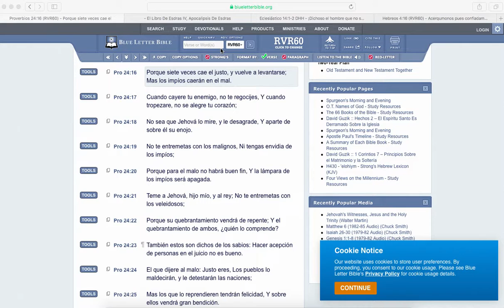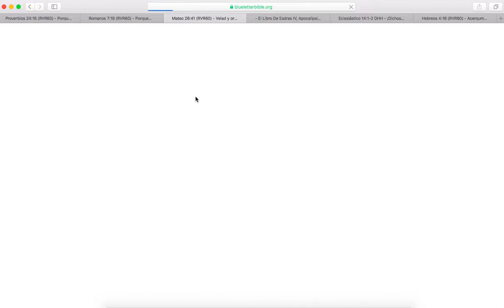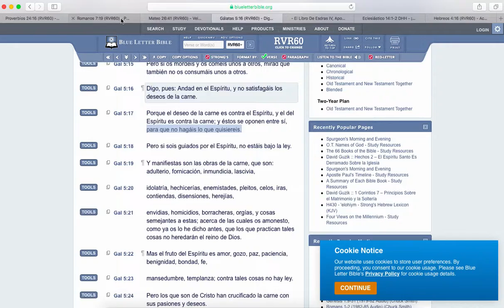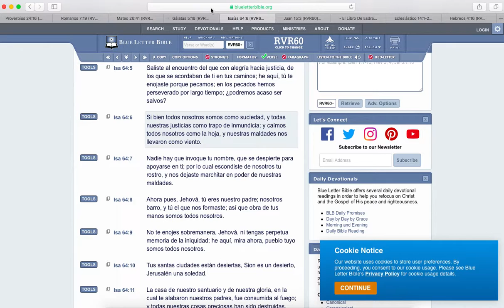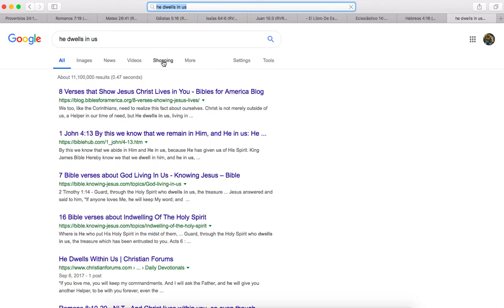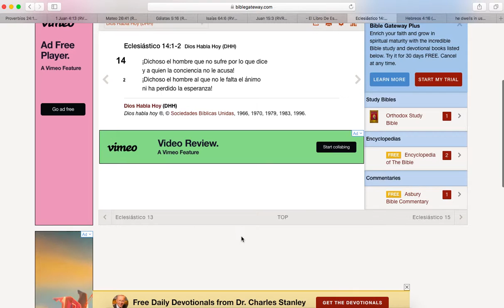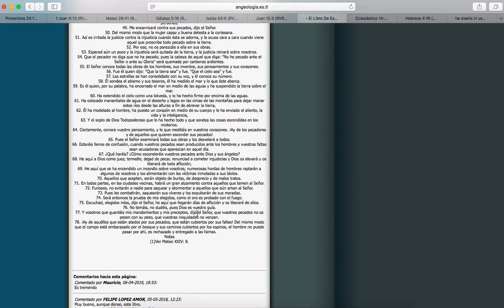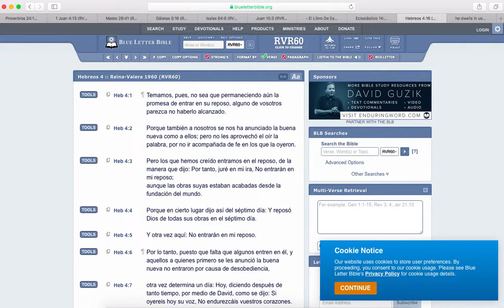No dejes tus Fracasos Quitarte el Animo!!!